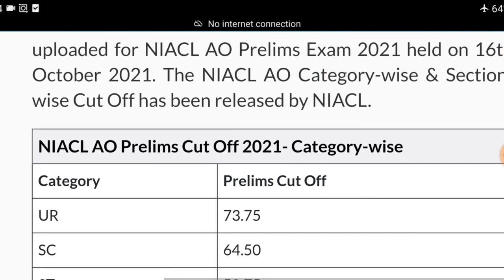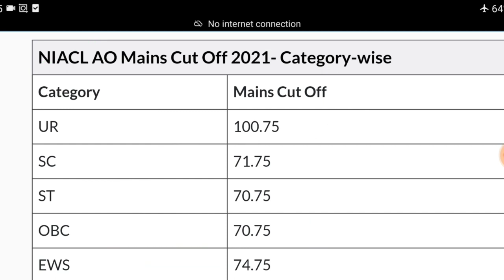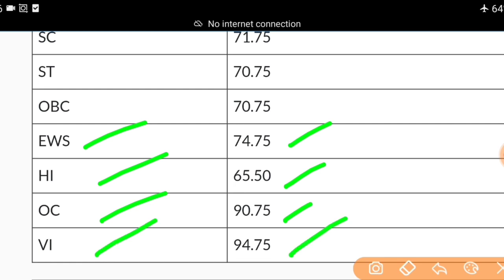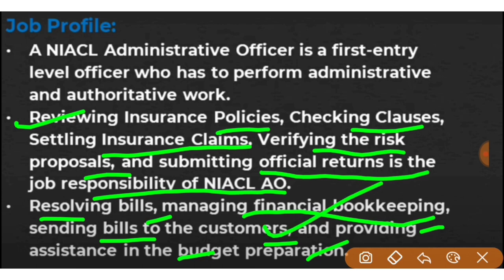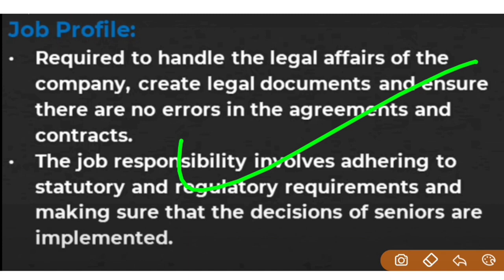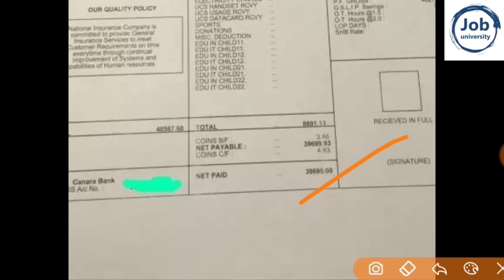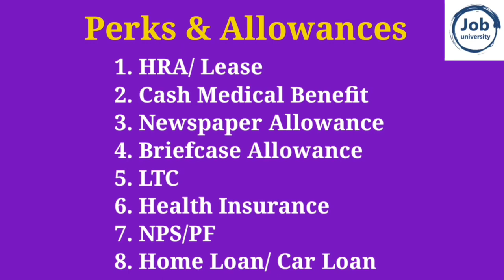NIACL AO New Notification 2023 | Exam Dates, Eligibility, Job Profile, Full Details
NIACL AO New Recruitment 2023